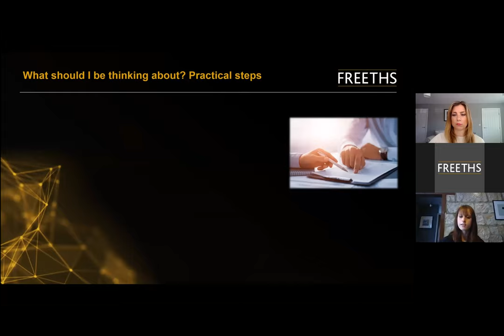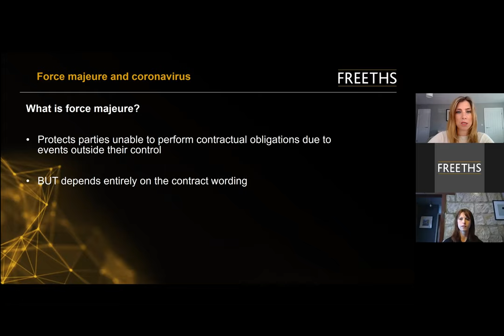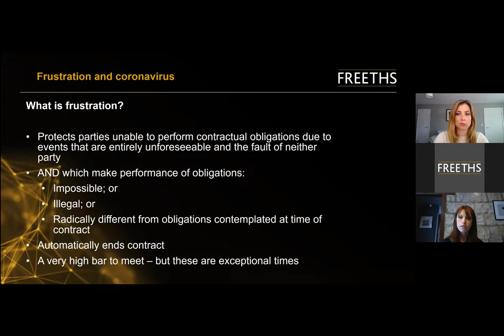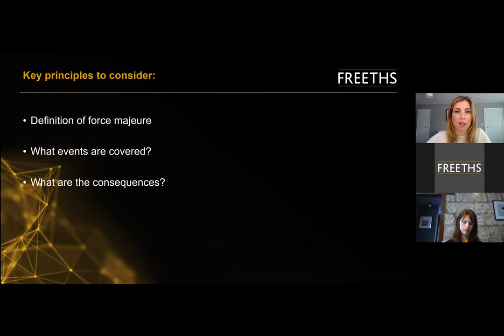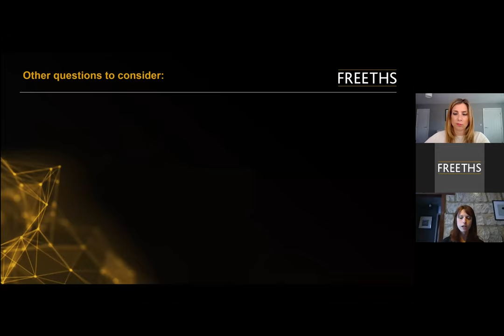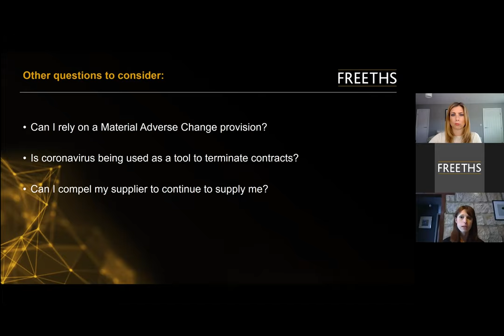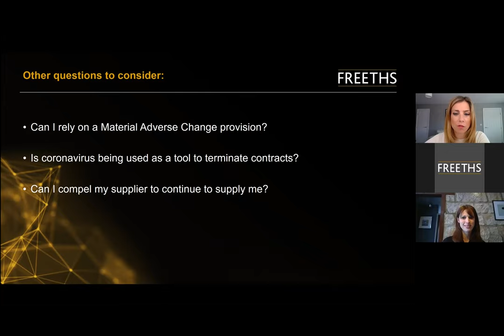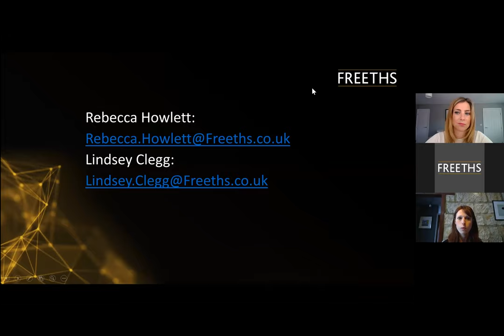Contract Reviews and Supply Chain Issues | Full Webinar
Commercial Partner Rebecca Howlett and Litigation Partner Lindsey Clegg focus on the following during this webinar:

- practical tips for managing commercial contracts and supply chain relationships and avoiding disputes
- where force majeure, or frustration, might apply and the implications of this
- lessons learnt and how to contract for the future with the risk of pandemic, and other unanticipated global events, in mind